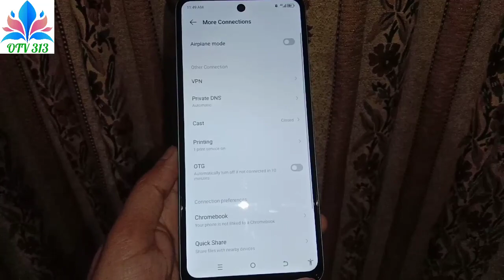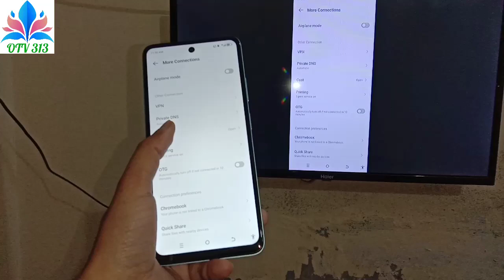itel p55 cast screen test p55 plus 5G | how to connect itel phone to led tv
SOUND Loudspeaker Yes
3.5mm jack Yes
COMMS WLAN Yes
Bluetooth Yes
Positioning GPS
NFC No
Radio Unspecified
NETWORK Technology
BODY Dimensions 8.0 mm thickness
  UFS 2.2
MAIN CAMERA Single 50 MP
0.08 MP (auxiliary lens)
Features Dual-LED flash, panorama
Video Yes
SELFIE CAMERA Single 8 MP
Video Yes
USB Type-C, OTG
FEATURES Sensors Fingerprint (side-mounted); unspecified sensors
MISC Colors Aurora Blue, Brilliant Gold, Moonlit Black, Starry Purple
Models A666L